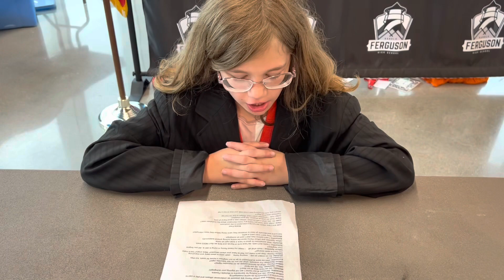Loveland PM 2023